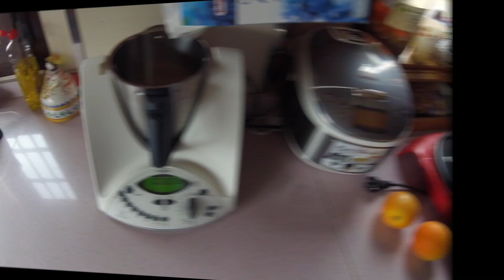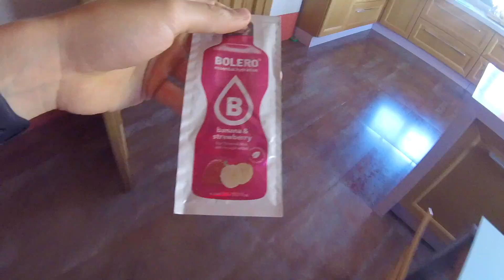Brownie de chocolate Proteico a la sartén | Vlog Fitness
En este vídeo de un día en mi dieta, una receta de BROWNIE DE CHOCOLATE PROTEICO A LA SARTÉN, mi fácil y rico, además podrás ver todas mis comidas y un poco sobre mi, ¿ Vlogs Fitness Diarios ? puede que si :D

¿Quieres entrar en mi equipo? Entrenamiento personal

No olvides visitar mi web , donde tienes diferentes recetas y artículos relacionados sobre fitness, nutrición y salud

Cualquier duda o consulta no olvides en dejarlo en los comentarios.

Un saludo, y buen provecho.